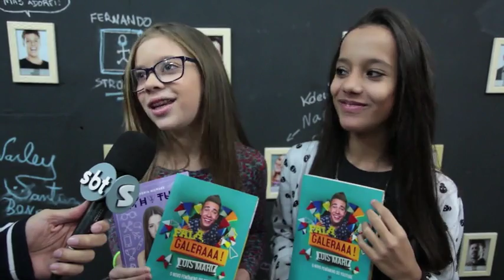ACESSO - TV Sorocaba 03-09-16 (Parte 02)